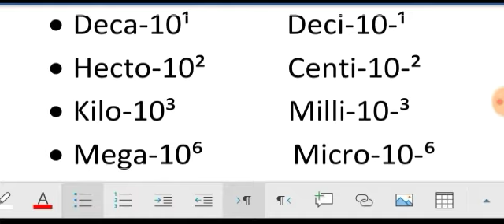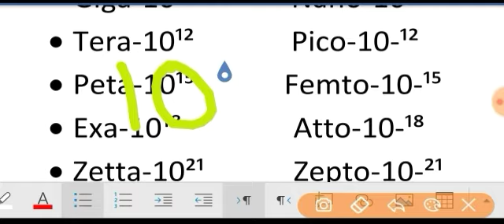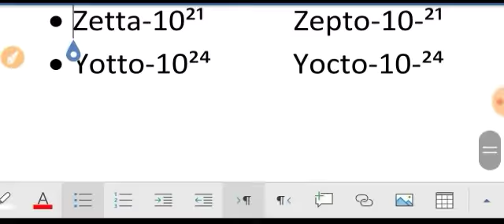Physics-Measurements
Title: 1. Unison- Aperture-NCS-Release,
2. Poolside Radio – Dyalla